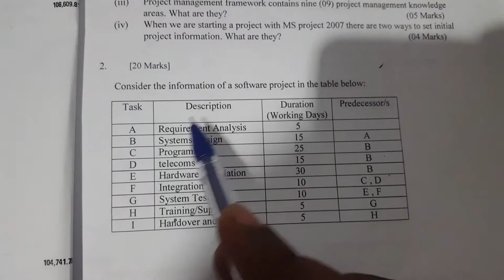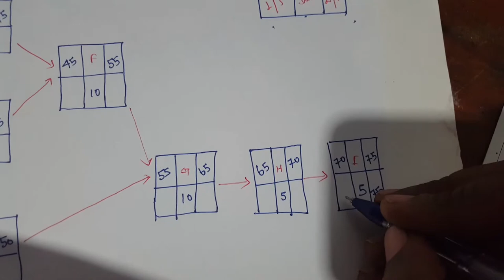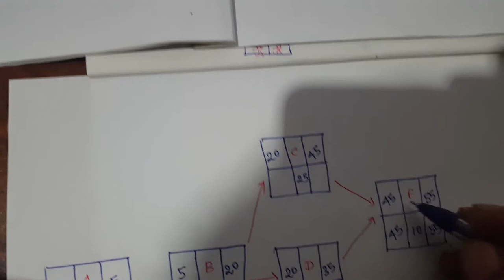How to draw the Network diagram (Activity on Node method) in Tamil